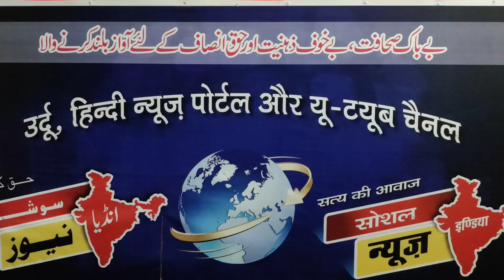لڑکی نے ایک ہی رات میں 36 لڑکوں سے بات کی Maharaj Nagar UP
लड़की ने एक ही रात में 36 लड़कों से  मोबाइल पर लिखकर बात की